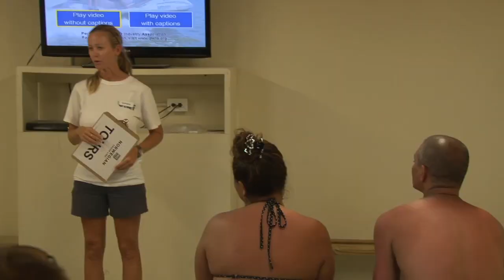Wave Runner Tour - Single (Driver Only) | Shore Excursion | NCL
Take a 45-minute guided adventure through the Berry Islands, neighboring Great Stirrup Cay. After a safety briefing and orientation, you’ll board your Wave Runner for an informative and exciting guided tour. Some of the sights you may see include the Lighthouse at Great Stirrup Cay, Slaughter Harbor and the abandoned island community of Cistern Cay.